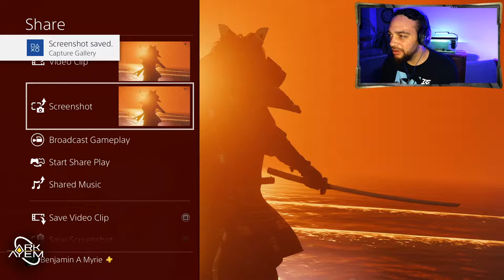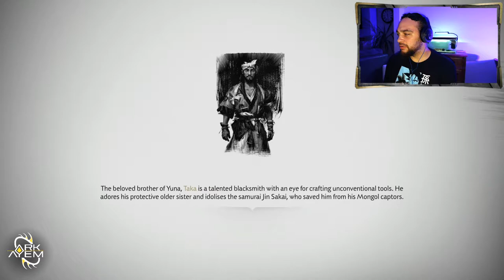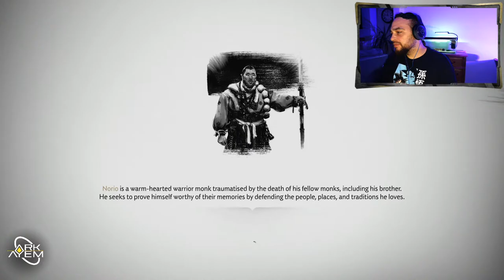Ghost of Tsushima | Playthrough Part 14